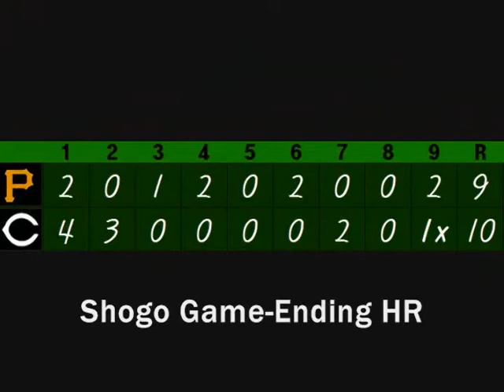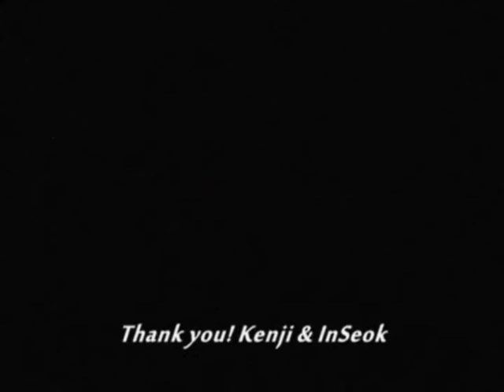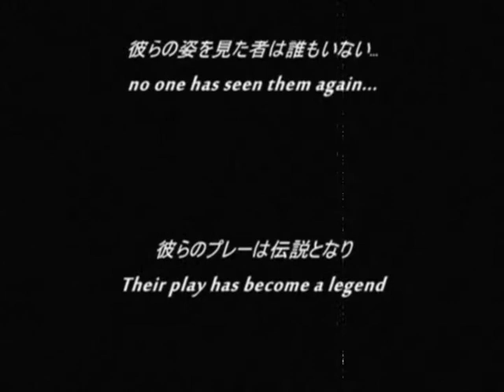CC oct 10 2of2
Kenji & InSeok -the last game- final episode 2/2
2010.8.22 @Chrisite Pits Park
Chrisite Crowds vs PGIC